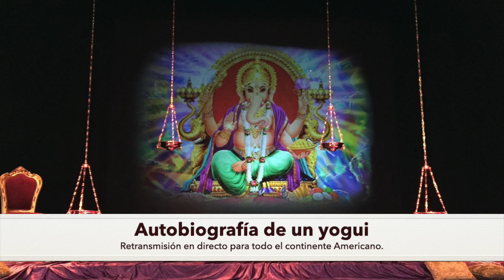Autobiografía de un Yogui - Paramahansa Yogananda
En directo, para toda América, la versión teatral del clásico espiritual “Autobiografía de un yogui” de Paramahansa Yogananda,
según la adaptación original del célebre actor y dramaturgo Rafael Álvarez el Brujo.

Desde el Teatro Cofidis Alcázar en Madrid, transmisión en directo para todo el mundo (excepto para España, donde se sigue representando desde su estreno en 2017) de esta obra que ensalza la bondad de la meditación y transmite un gran mensaje de amor, gozo y compasión.

EL LUNES 9 DE NOVIEMBRE a la 01:00 pm (GMT -04:00) (19:00 HORAS DE MADRID), desde casi cualquier punto del planeta, puedes conectarte con la retransmisión en directo de la obra teatral “Autobiografía de un yogui”. Empezaremos con una meditación guiada gratuita dirigida por Rafael Álvarez que podrá ser seguida desde todo el mundo por Zoom a través del siguiente vínculo: